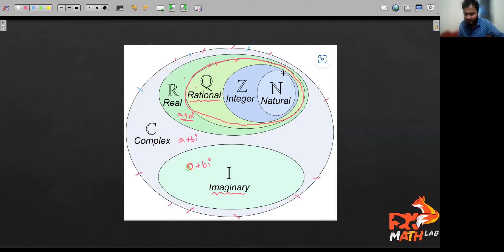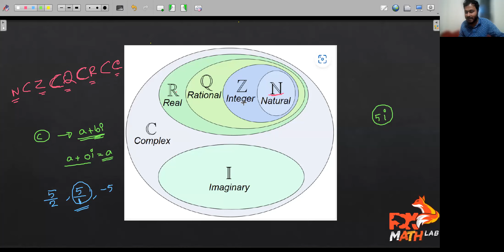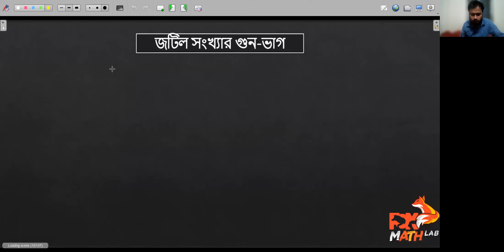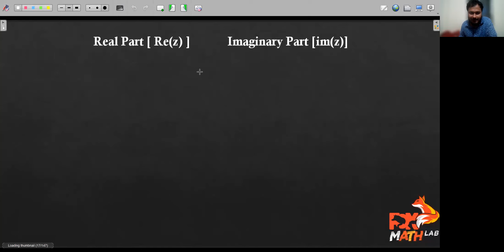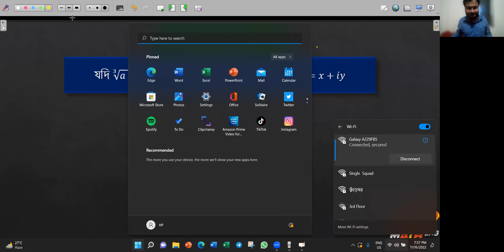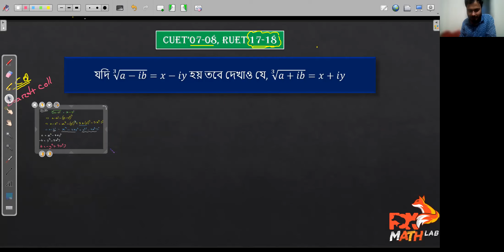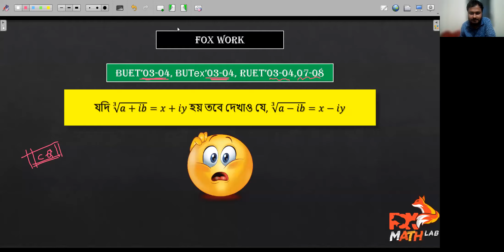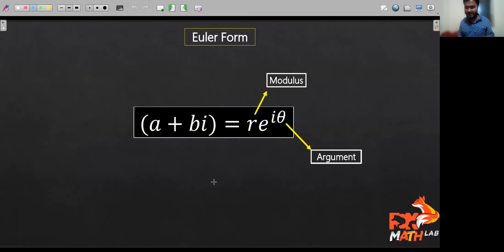02-Complex Number | HSC 23'Batch | Basic To Admission